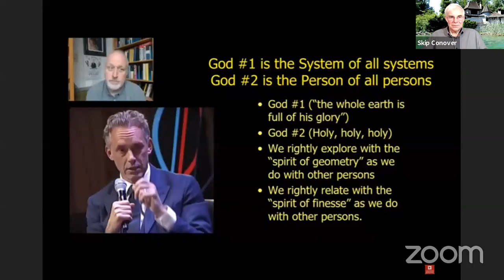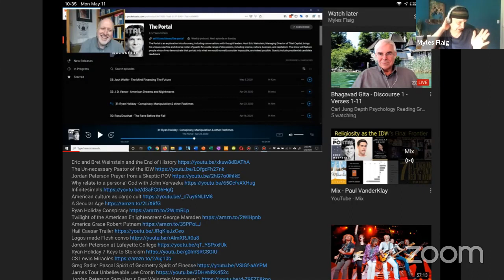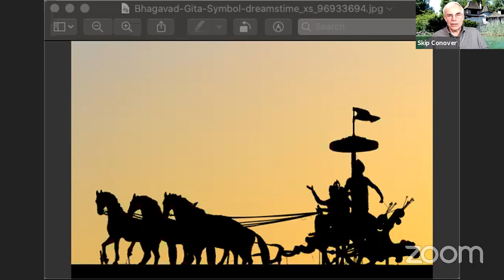Session 173 - Numinous Experiences as Overpowering